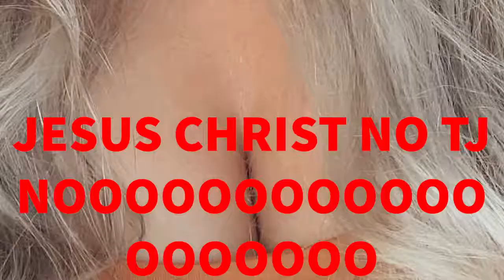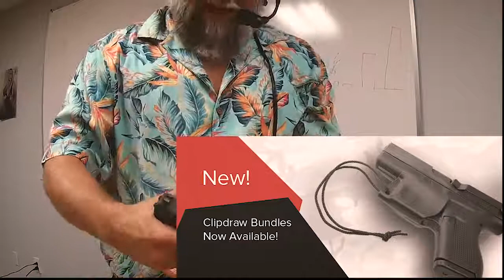Thots Fired Episode 32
(Directors Cut) Now Remastered with BOOBIES!

Lucas did it, spielberg did too.  Now Sig Glockincolt and @dynadeSig Glockincolt, with a little help from FDE aka Fat Dark Earth remastered this podcast to include MORE PICTURES
MORE JOKES, and Best of all

MORE BOOBIES!!!

Tj aka @sig_glockincolt and @dynadeathmilberg Sit down to talk about a bunch of shit in this episode ranging from the FIRST BUMPSTOCK BAN enforced, the beating of a San Bernardino  officer, a shooting in the st. Louis galleria, our BiG IglOo GIVEAWAY, AND FINALLY the seizure of AA12s and @solinvictusarms public response

Enter to win the Adams Arms Big igloo Bugout Kit Giveaway presented by Tactical Shit & @vet_tv ⁠
This Kit includes a Suppressor from Witt Machine , @truspec apparel, Weapon lights from @inforce01 and 5 CASES of critical defense .308 from @hornadymfg ⁠

Join the Tactical shit group on the Sheepdog Nation app. The first mobile social media for us by us. For only 0.83 a month you can have an advertising free liberal free experience with common sense rules

check them out NOW!